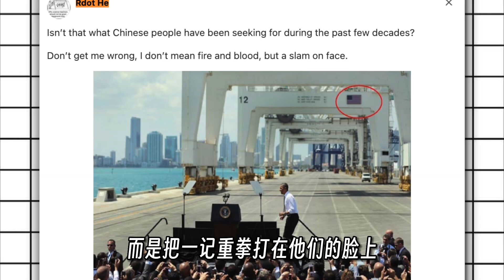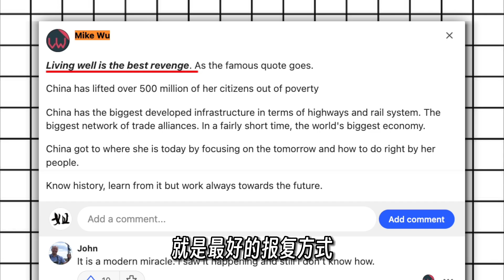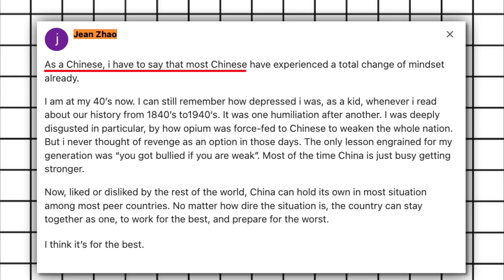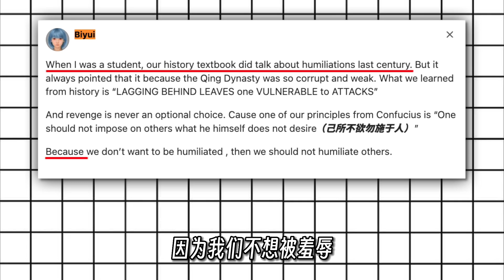美版知乎：中国人会为遭受的百年屈辱而报复西方国家吗？